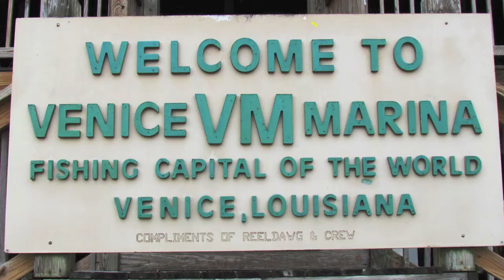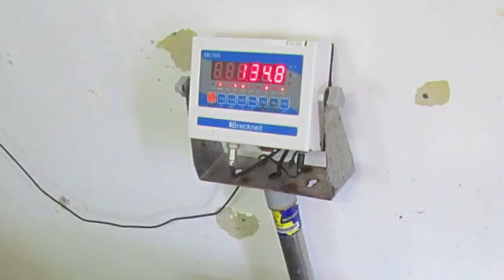Venice Louisiana Fishing A Great Day on the Water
This is the first day of a 3 day fishing trip to Venice, Louisiana, October 2019.